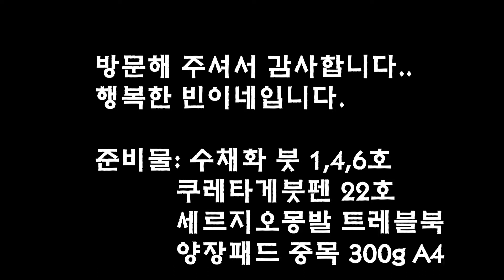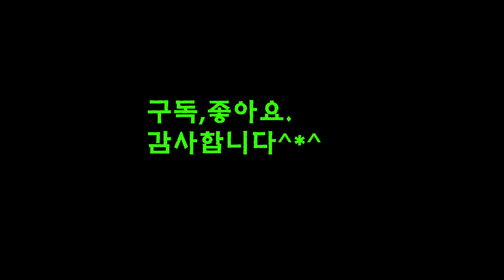수채화기초,캘리그라피 (포인세티아,행복한 성탄절되세요)Flower Watercolor Calli (Happy Christmas, Poinsettia)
어느새, 크리스마스가 가까왔네요.
포인세티아는 크리스마스꽃이라고도 불립니다.
행복한 시간 되세요^*^
Christmas is just around the corner.
Poinsettias are also called Christmas flowers.